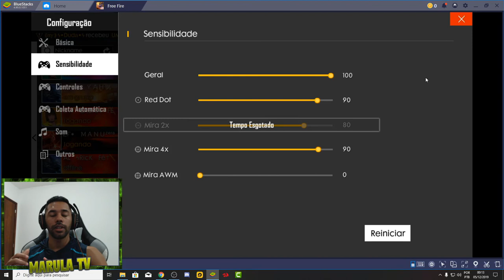APRENDA A DOMINAR O EMULATION BLUESTACKS 4 + DICAS + HAMCAM! FREE FIRE!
--Máquina Gamer--
-i5 7400
-8 GB RAM DD4
-Fonte Corsair 500w
-Gabinete DT3 Edge

-Uma boa configuração para quem está começando daqui um tempo faço um bom upgrades neste pc.

Salve família, eu sou o Marula! Aqui no canal tem gameplay de VÁRIOS jogos do tipo MOBILE & PC pois quem manda aqui são vocês meus inscritos, e tbm outros jogos em VÁRIOS FORMATOS!
Espero que estejam se divertindo pois essa é minha intenção!

Tmj é nóóixx!